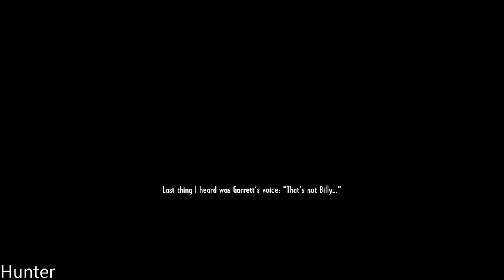Call of Juarez Gunslinger Gameplay PC - Max Settings HD 1080P 60 FPS